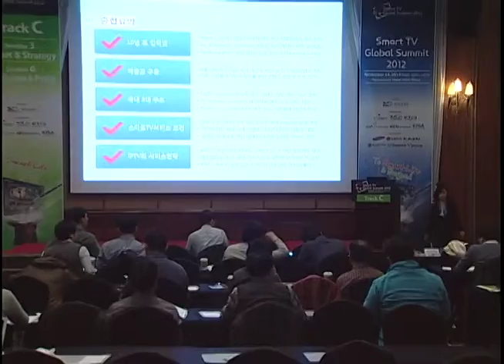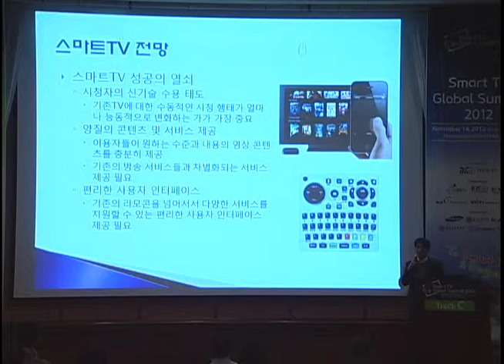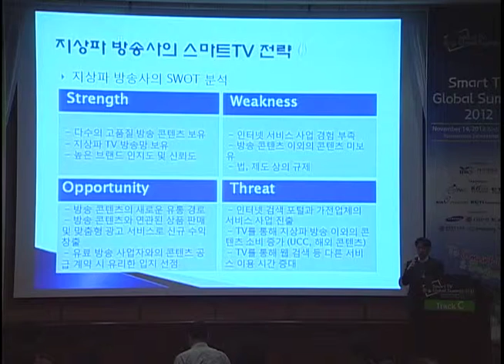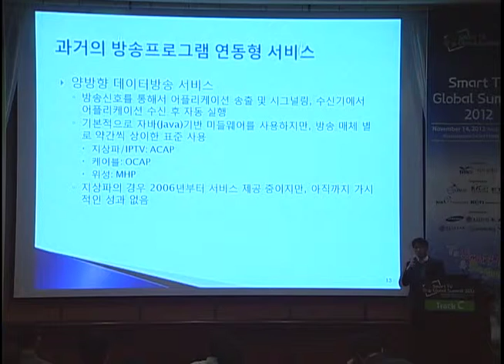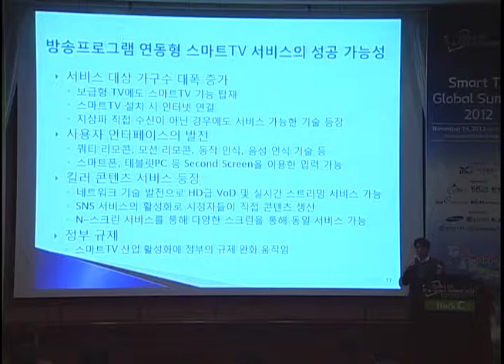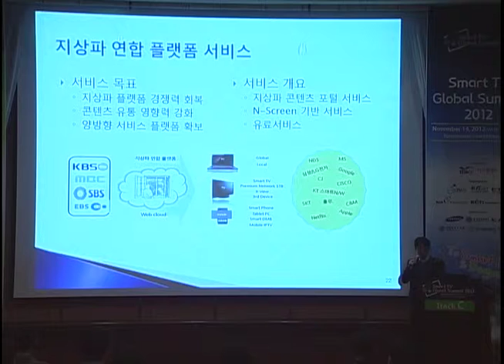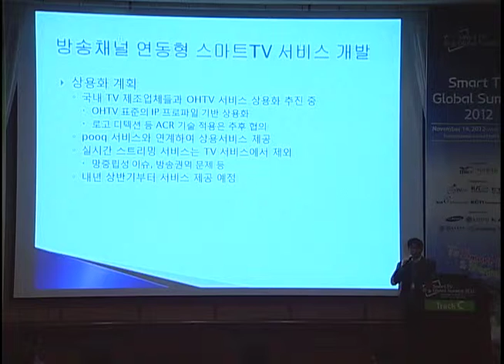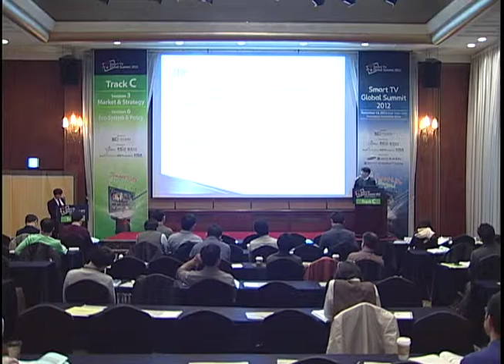Smart TV Global Summit 2012 -Service Strategy of Terrestrial Broadcasting : SBS-